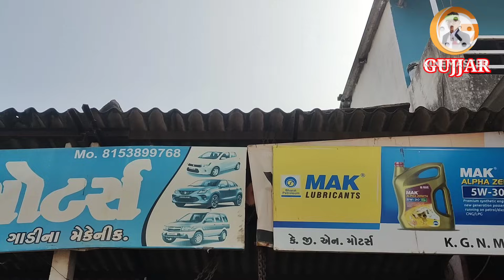ઝરિયા ગામ માં પેલિવાર ( ધરમપુર)RT DANGI COMEDY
RT DANGI COMEDY. Gujjar vlog